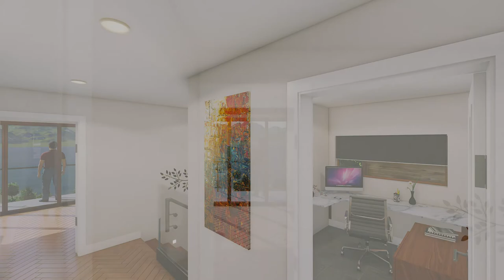Architectural Fly-through Animation, Luxury Housing. Done with 3ds Max + Lumion 8 Pro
Used 3ds Max for basic house modeling,
Landscaping and Animation Rendering in Lumion 8,
Editing / Audio mixing in Adobe Premiere.